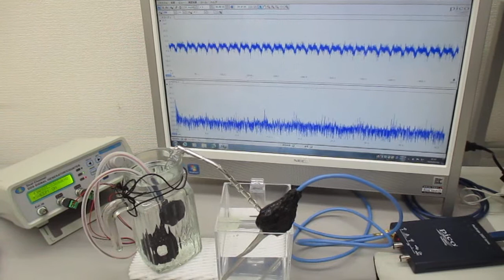新しい超音波伝搬用具を利用した超音波発振制御実験 ultrasonic-labo